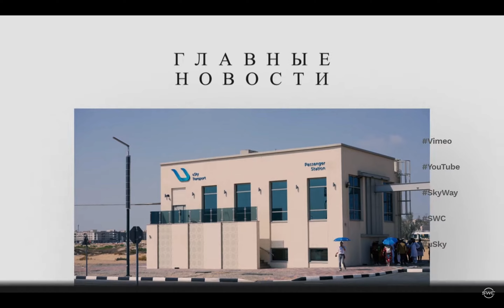Anatoli Unitsky có cuộc phỏng vấn cho đoàn làm phim tại Sharjah